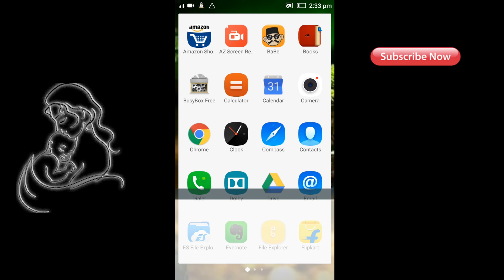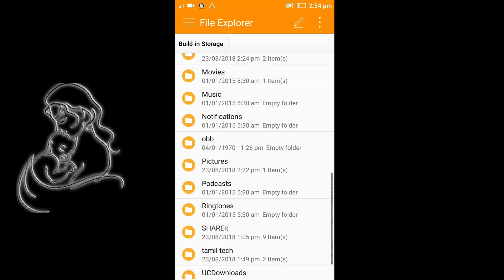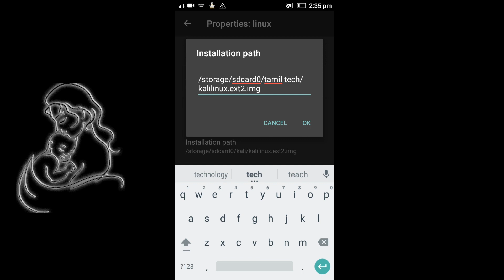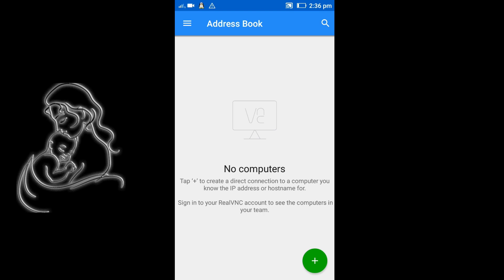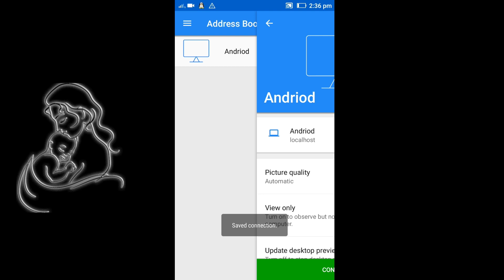How To Run Install Kali Linux On Your Android SmartPhone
Kali Linux on Android using Linux Deploy | Kali Linux

1.Download the all requirement file.
2.Istall all apps your mobile.
3.copy and past os file you like sdcard internal storege.
4.Install busybox.
5.Open linux deploy app
6.Set os file path, disply resolution, file type then install,set name and password.
7.oepn vnc viwer set host name and connect password and connect.

DOWNLOADS
1.Busybox app